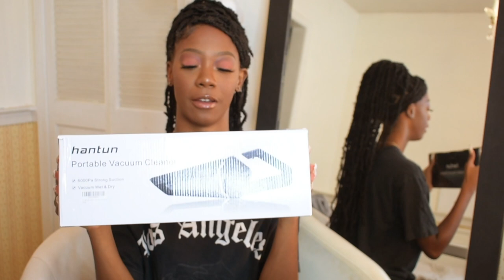The BIGGEST Car Accessories Haul Ever! | Naomi Amber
Car lights
Reusable Mask
Rhinestone License Plate
Trash Can
Car Phone Holder
Black Fur Wheel Cover
Vanity Mirror
Car Vacuum
Car Putty
Nissan Key Cover/Key Chain
Charging Cables
N Key Chain
Ac Car Adapter
Car Purse Hooks

Age: 21
Camera: Nikon D5100, D3400, My iPhone
Edit: Final Cut Pro X